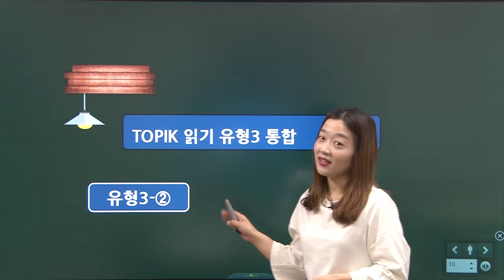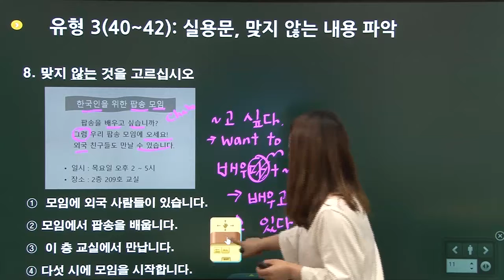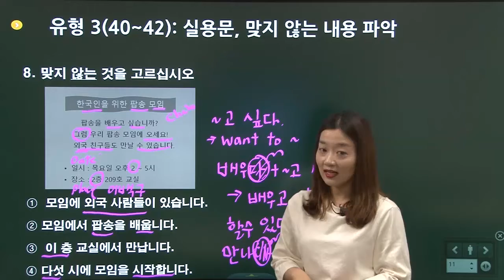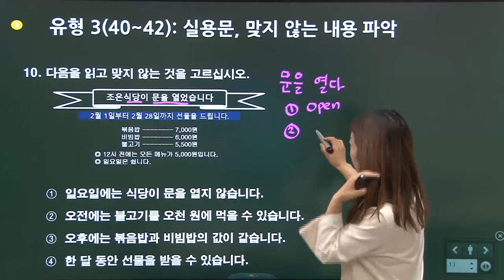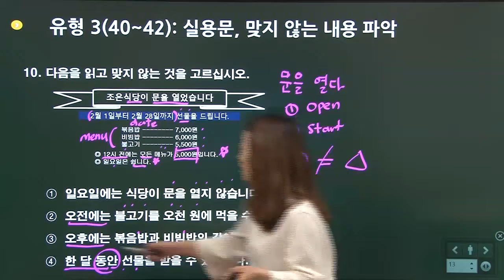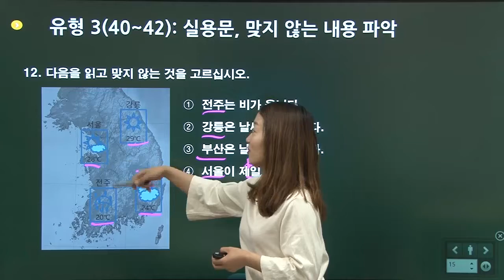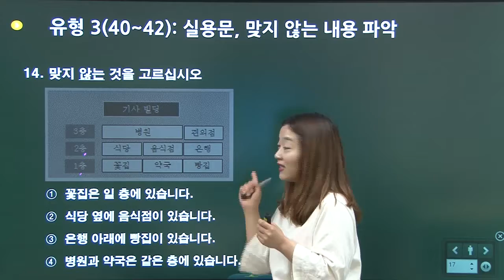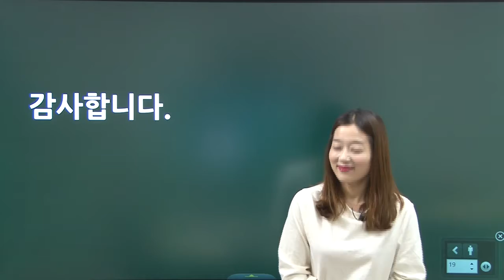KOREAN-TOPIK 1-Vietsub-Lession 5